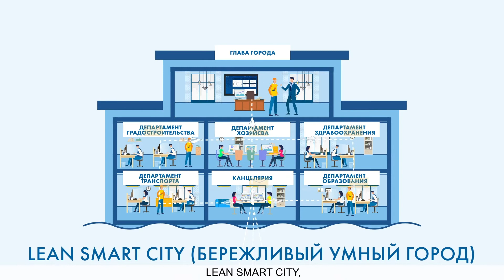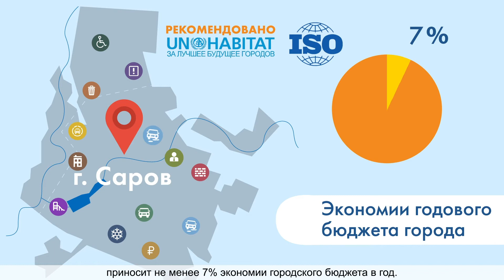LEAN SMART CITY RUS